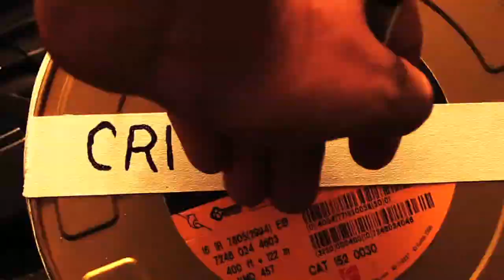Alan Heim, ACE Discusses Editing Digital vs. Film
Critical Ends - Alan Heim, ACE Part I

Editor Alan Heim, ACE discusses editing digital vs. film, as well as the first time he really understood the editing process.  From Manhattan Edit Workshop's "Critical Ends" series, featuring award winning editors discussing their craft as a part of our Six Week Editing Intensive.  For more information on our Artist in Residence program go